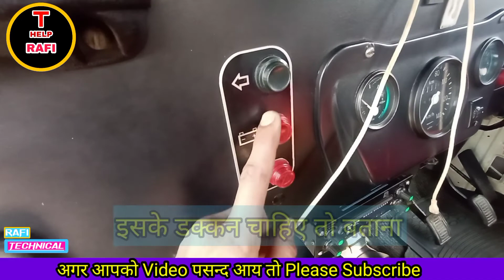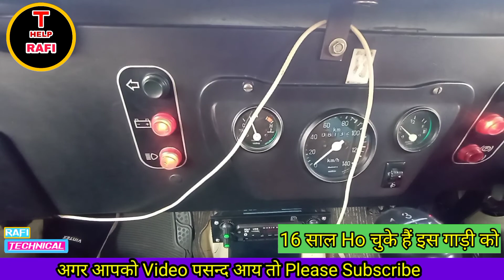गाड़ी में एलईडी लाइट कैसे लगाएं Gadi Mein LED Light Kaise Lagaye पिकअप लाइटिंग Pickup Light Modified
हेलो दोस्तों मैंने इस वीडियो में जो दिखाया है महिंद्रा की पिक अप गाड़ी में लाइट फिटिंग की है मैंने खुद अपने हाथों से आप भी बहुत आसानी से लाइट फिटिंग कर सकते हैं अगर आपको लाइट फिटिंग करनी है तो वीडियो को पूरा देखिए गा अगर आपको कोई प्रॉब्लम है गाड़ी में तो आप मुझसे कमेंट करके राय ले सकते हैं अगर आपको हमारा ही वीडियो पसंद आया है या फिर आया हूं तो प्लीज सब्सक्राइब जरूर कर लीजिएगा मैंने जो एलईडी खरीदी है एक एलइडी की कीमत ₹30 हैं आपको भी खरीदनी है तो आप खरीद सकते हैं थोड़ा बहुत रेड ऊपर नीचे होता रहता है अगर आप को फिट करने में कोई सहायता चाहिए तो आप मुझसे कमेंट कर कर पूछ सकते हैं

rafitechnicalhelp
technical help rafi